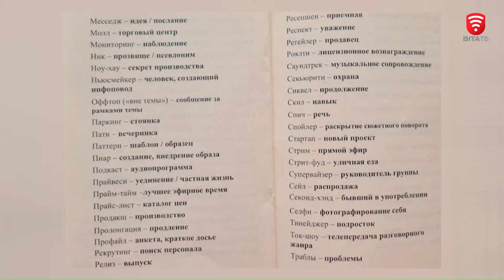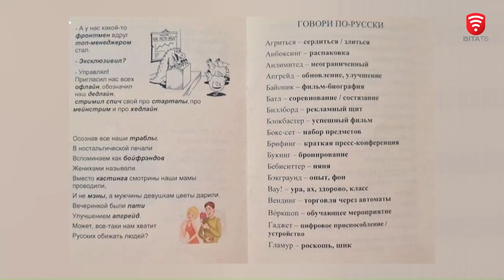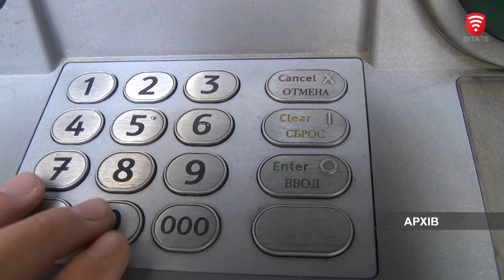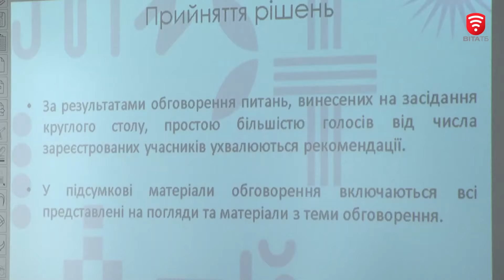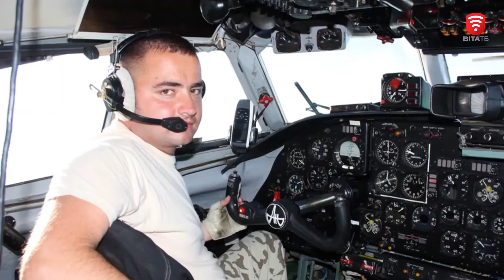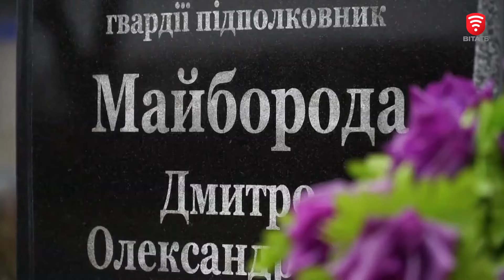Ранкове шоу Світанок від 9.06.2022 р. (повний випуск)